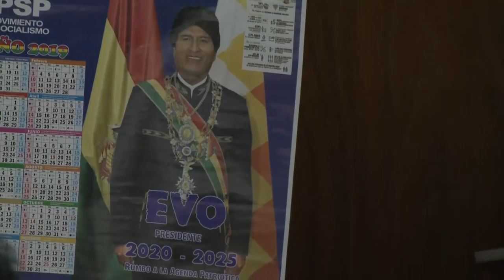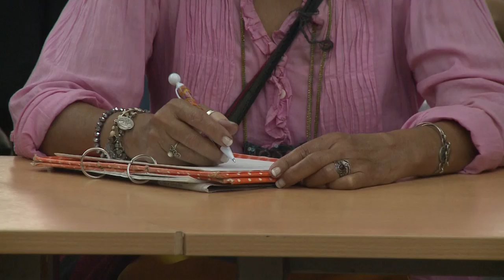Adriana Salvatierra en la UNAJ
Adriana Salvatierra, Presidenta del Senado del Estado Plurinacional de Bolivia dio una charla en el marco del ciclo Repensar la política, sobre El papel de la mujer en la política latinoamericana.